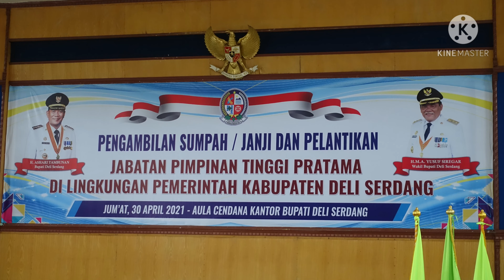Prosesi Pelantikan Bapak.Kurnia Boloni Sinaga,SSTP Menjadi 🔥KADIS Pemadam Kebakaran & Penyelamatan🔥